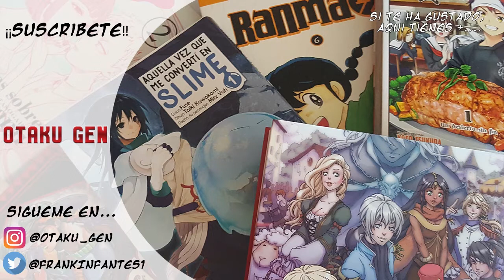Jojo's Bizarre Adventure (Part 6) - Stone Ocean (Temp 1) - Otaku Gen Review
Continuamos con la saga de los joestars, esta vez hablando en una nueva review del nuevo anime de Jojo's bizarre Adventure.

En esta sexta parte títulada Satone Ocean, veremos como un nuevo Jojo toma el rol del protagonista, siendo Jolyne Cujoh, la que tendrá que sobrevivir en la penitenciar de Green Dolphin street jail, acusada de un crimen que no cometió.

¿Qué peligros y misterios le deparan a esta protagonista? Pues es lo que hablaremos en esta review.

Twittter: @FrankInfantes1

🎵 Track Info:
Title: Down The Drain by Everet Almond
Genre and Mood: Rock + Bright